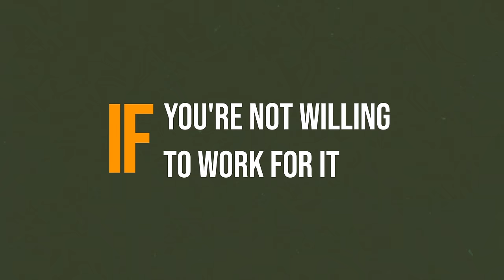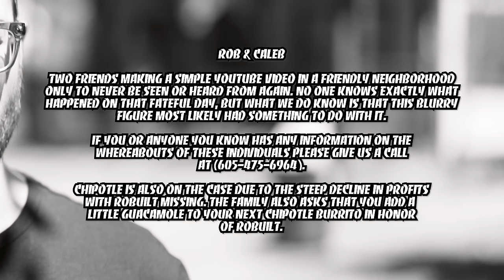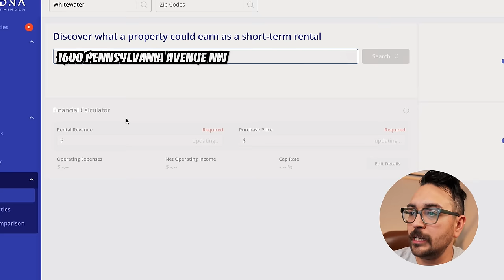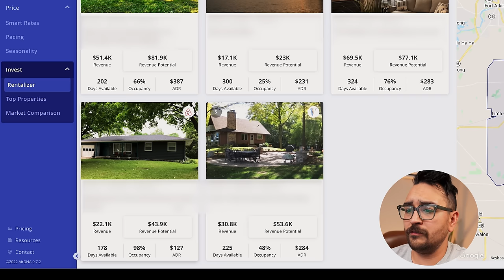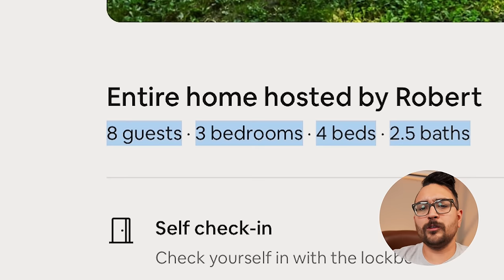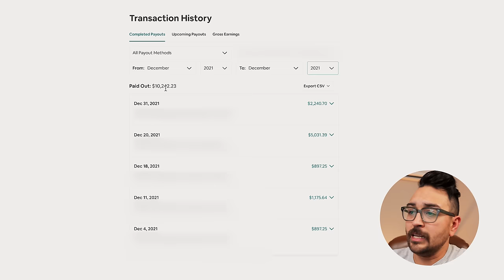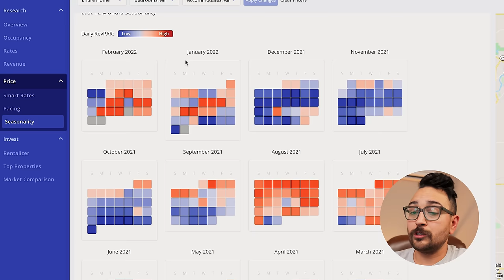This is how much my mid-century modern A-frame makes on Airbnb